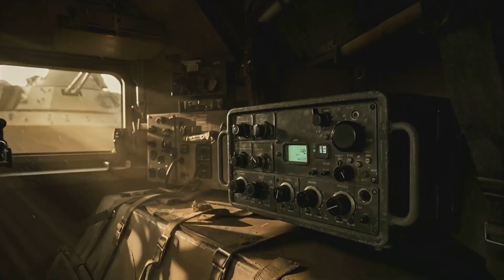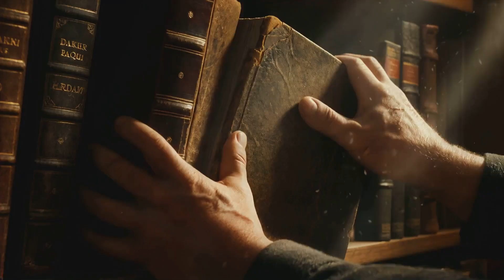✅ Jaqk's Odyssey The Bounty Hunter's Tale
Generative